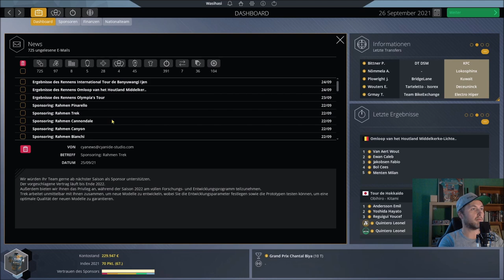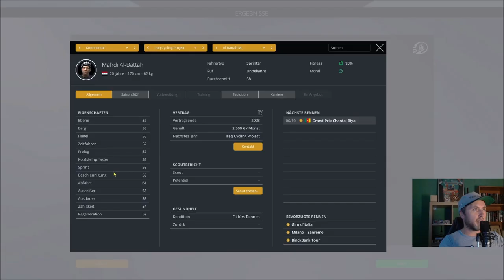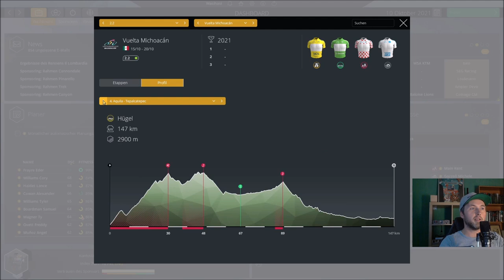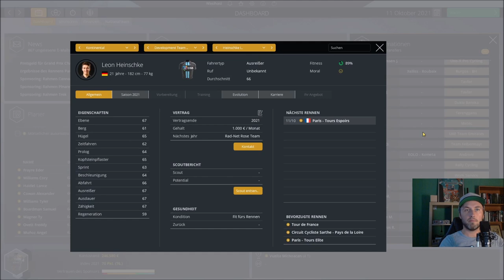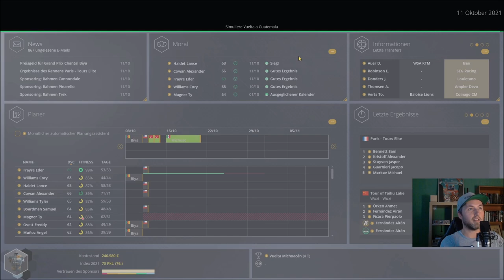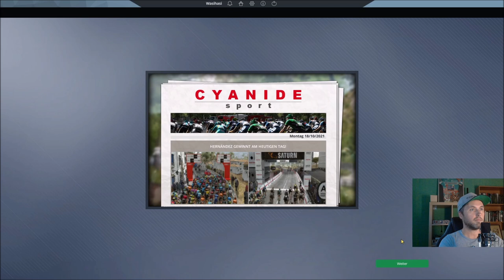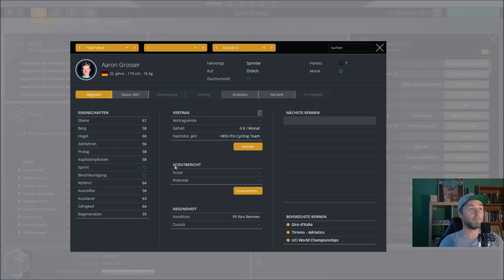Pro Cycling Manager 2021 #021 Weltmeisterschaften mit Alec Cowan